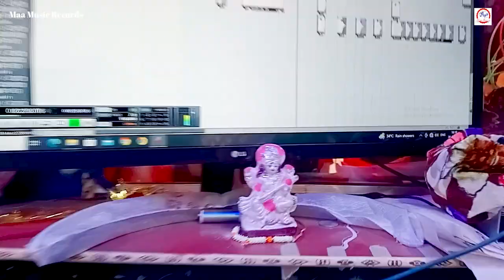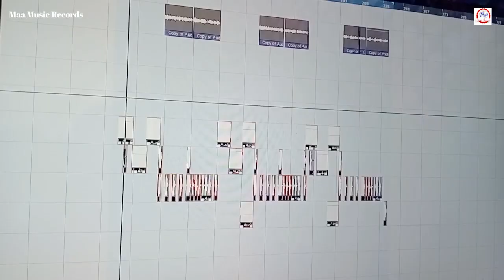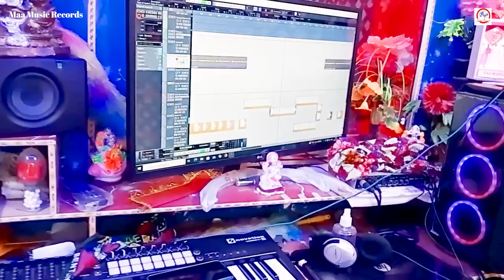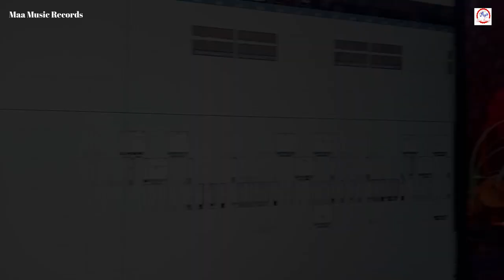शिव विवाह Bhim Singh Shiv Vivah #2023 हमरा सुंदर धिया के बाउराह बर Hamra sundar dhiya ke baurah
Song #

|AUDIO||VIDEO||CREDITS SONGS ||
👉 Singer _Bhim Singh
👉Album - शिव विवाह
👉Lyricist - NITISH NIRALA
👉Recording - Mantu raja (Maa Music Records Studio Chhattarpur )
👉Actress -
👉Editor & DI - Ashok Sharma
👉Video Dir -  Ashok sharma .
👉Choreographer -Ashok Sharma
👉Concept - Mantu Raja
👉Producer - Maa Music Records
👉Production Team - Future Wiz Advertising Pvt. Ltd.
👉Digital - Mantu raja
👉Digital Partner - Maa Music Records
👉Company/ Label - Maa Music Records ⭕Maa Music Records _ Team :-
👉Producer : Shyam sawariya.Dk Bharti
👉Distribution :Atul Gfx
 👉Accountant :
👉 Subscribe For More Updates .. 👉Copyright : Maa Music Records 👉 Have A Nice Day ... 🙏और हां अभी तक आपने हमारे चैनल को सब्सक्राइब नहीं किया है तो प्लीज हमारे चैनल को सब्सक्राइब करें तथा वीडियो को लाइक करें अगर वीडियो पसंद आये तो दोस्तों के बिच शेयर जरूर करे। ⭕Hash Tags : -
sha_pandey_Latest_Sonq_Hit_20223
ansidhar_Chaudhary_Bhoipuri_New_video​ bansidhar_​ Chaudhary_Latest_Song_Hit anil_Yadav_New_Bhoipuri_video​ fanilLYadav_Latest​ _Song_Hit_2023 gunjan_Singh_Bhoipuri_New_video​. gunjan_Singh_Sad_Song_Hit2023 Nirai_nirala_New_2023_video​